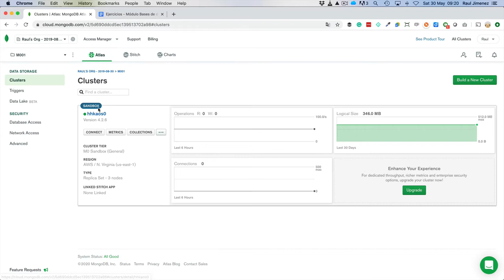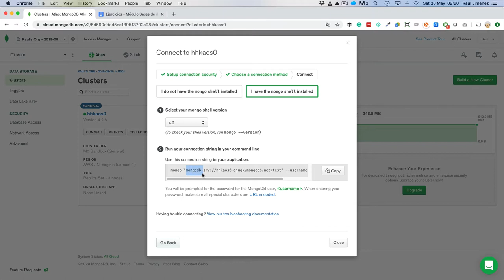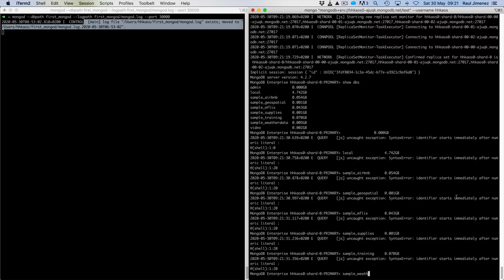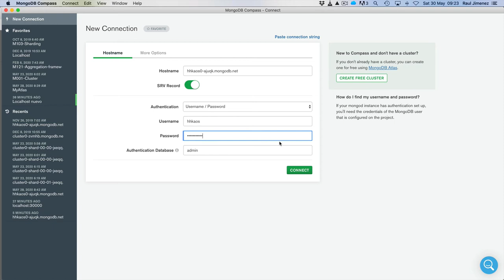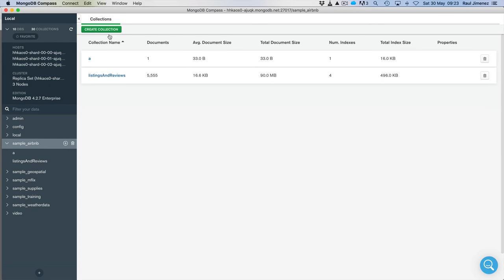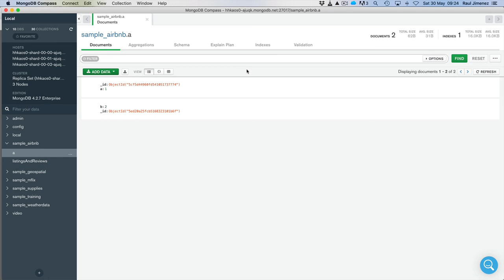Conectar con mongo y Compass a MongoDB Atlas